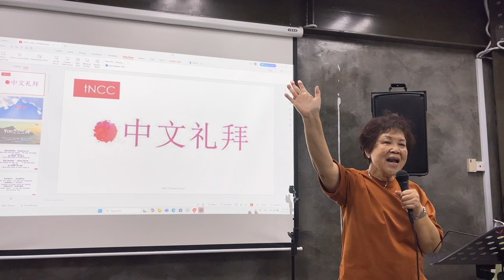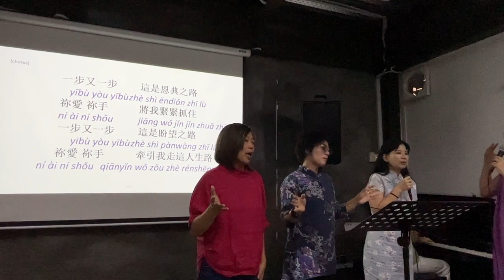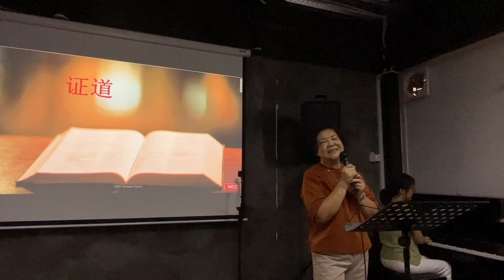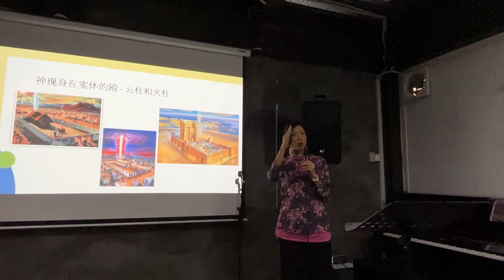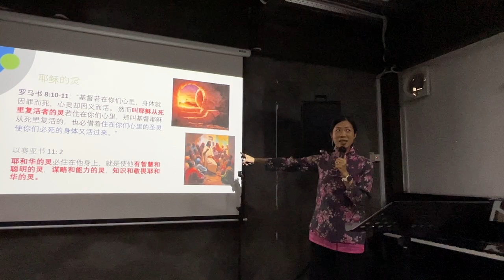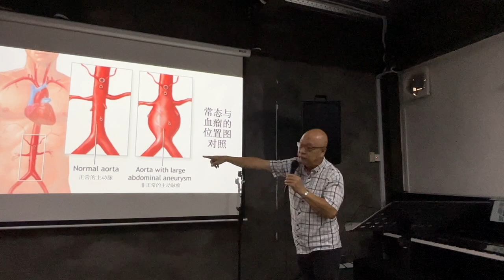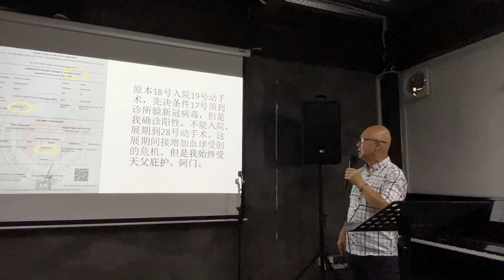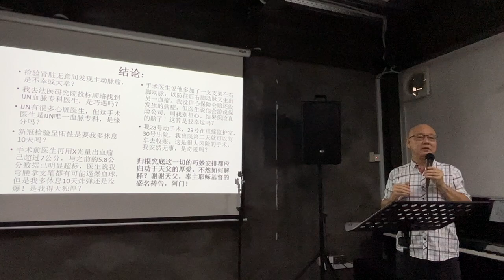tNCC Chinese Service | 22 Sept 2024